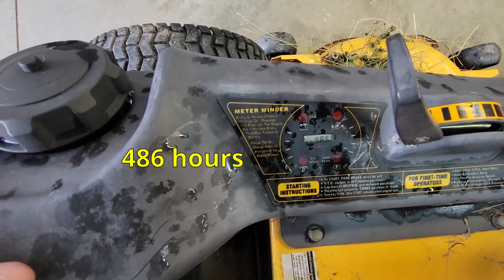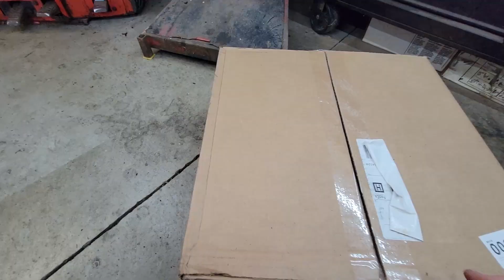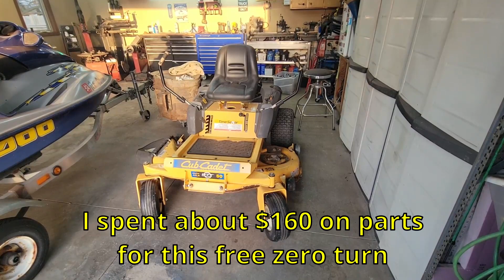FREE Cub Cadet Zero Turn Lawn Mower Will it Run? RZT-50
I got this mower from a guy who was going to throw it out because he hadn't used it in a few years and could not get it started. Once I loaded it onto my trailer and got it home I realized it was missing a few parts, but it was free so I'm not complaining. The missing parts were easily located on eBay and purchased. Unfortunately, the crankshaft seal was leaking pretty bad so I removed the engine to replace it. Engine removal is easy and can be done in about 20 minutes. The seal was replaced and the engine was reinstalled. An Amazon carburetor replaced the original which had freeze damage from it sitting outside with no air filter cover allowing water to enter the carburetor. After replacing the missing and damaged parts the mower ran great.